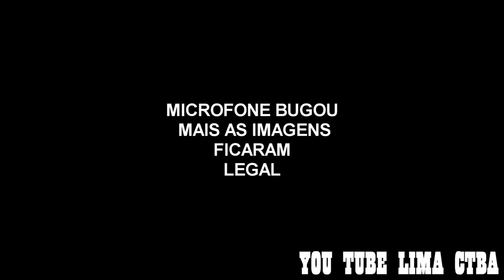CORVETTE LINDO + PAU NA CURVA NA CB500+LIMA CTBA